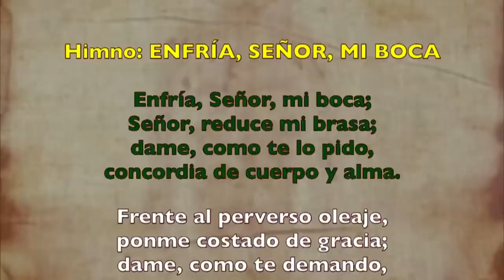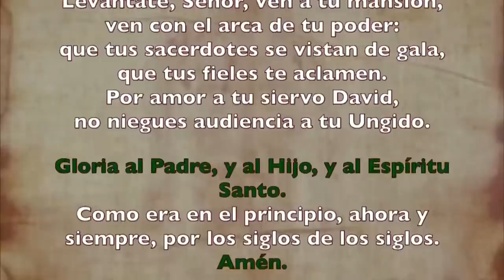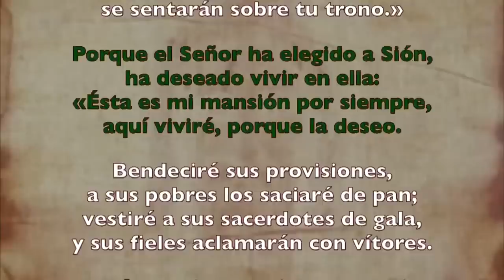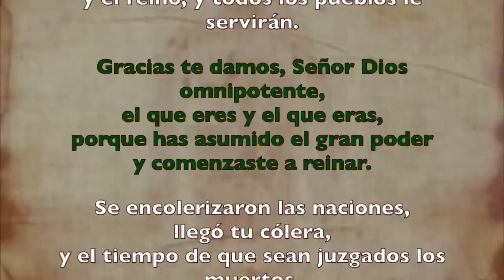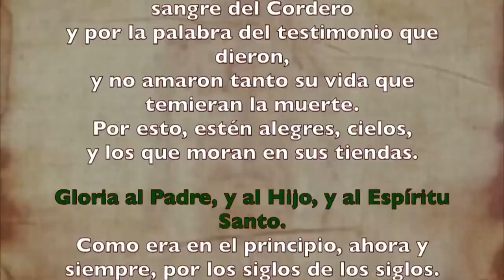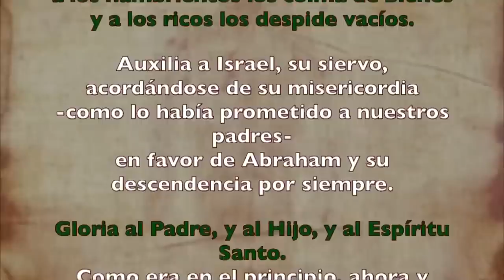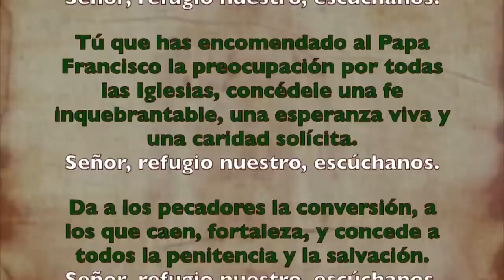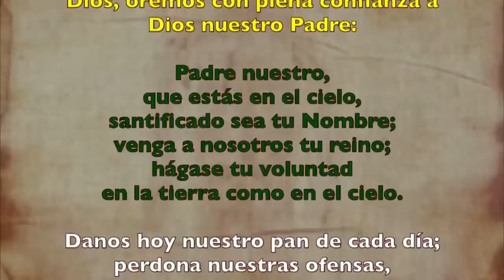Oración de la tarde (Vísperas), JUEVES 20 DE JULIO 2023 I XV del Tiempo Ordinario